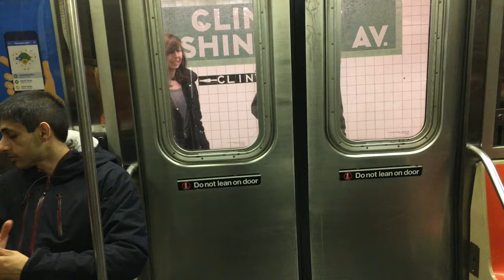Coney Island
4/10/16